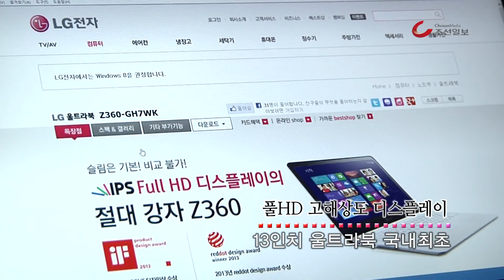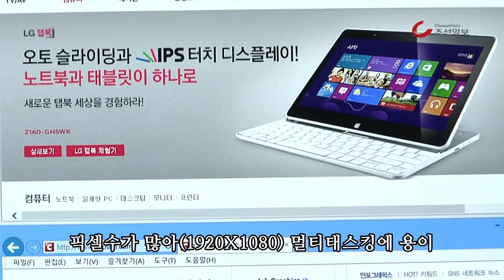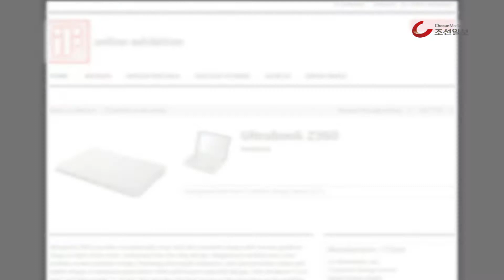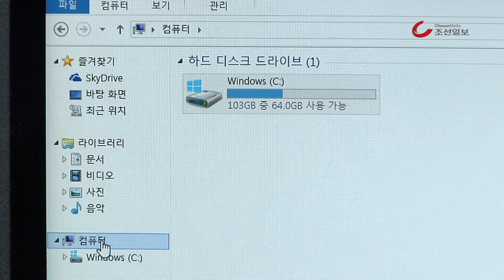풀HD와 IPS패널로 무장한 'LG 울트라북 Z360'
"울트라북, 날씬하면 다야?" 왜곡 없는 색상과 세련된 디자인까지